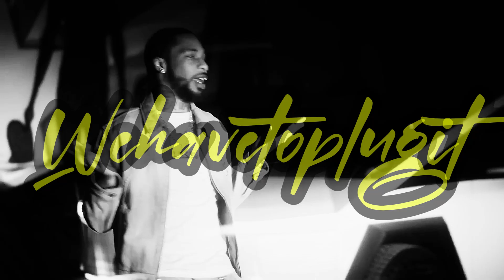Key Glock-Randy Orton | Remix @wehavetoplugit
More beat:
Inst: lalplugy